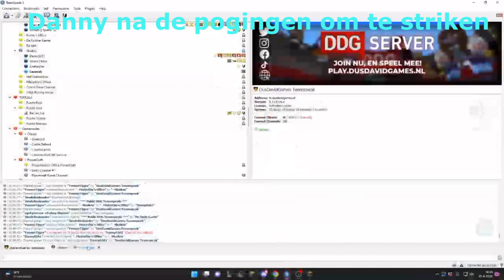Danny Yvonne is niet zo eng hoor ik wel :)! Ik wil het nog steeds uitpraten hit me up alles kan off